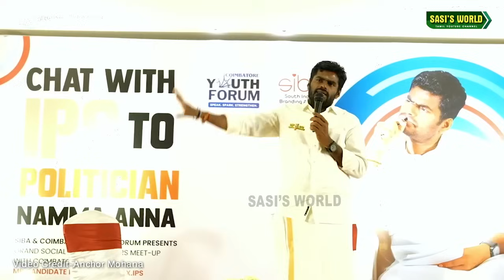நாங்க அரசியலுக்கு வரலாமா.. பதிலளித்த அண்ணாமலை..!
*Video Credit-Anchor Mohana*